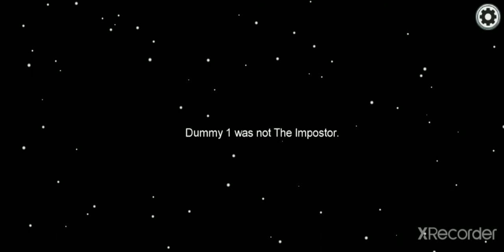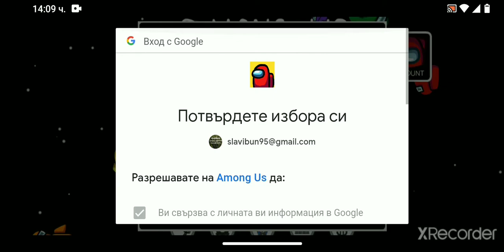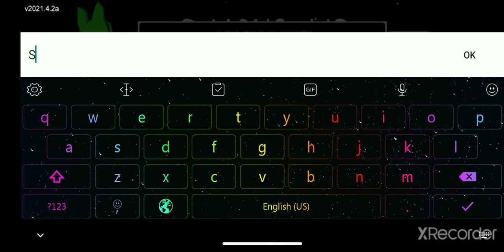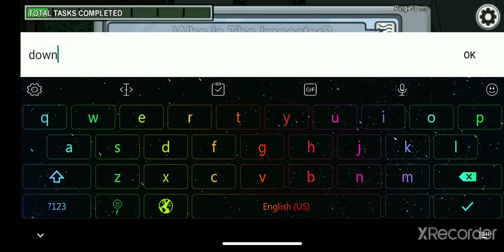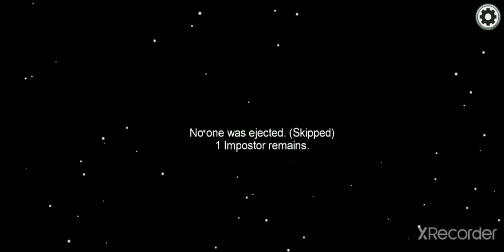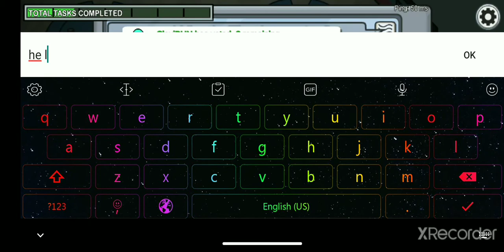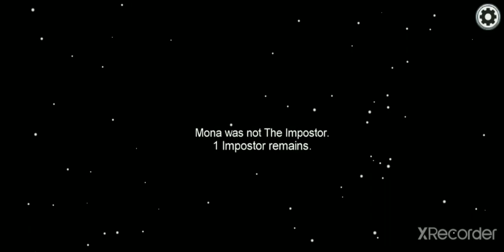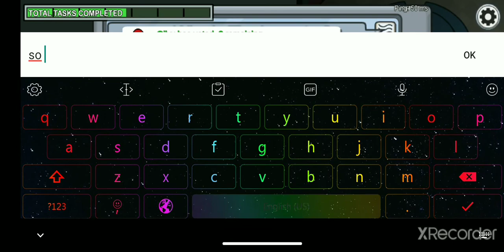Among Us - Gameplay Part 1 - Tutorial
📲 Equipment:
Captured On Phone
Phone Model: Motorola One
Phone Version: Android 10
RAM: 4GB